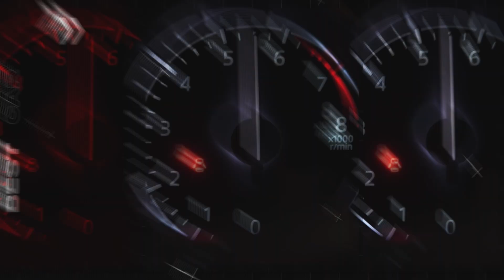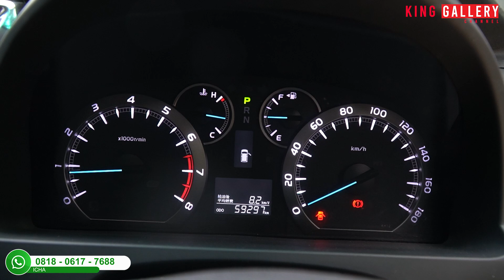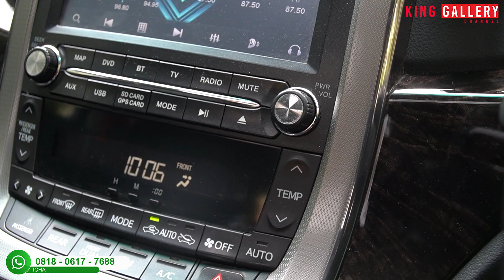NEW STOCK !!! CUMA BAYAR 56 JUTAAN AJA UDAH BISA BAWA PULANG ALPHARD S 2014 !!! KING GALLERY !!!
CONTACT PERSON
TJONG HENDRA : 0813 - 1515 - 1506
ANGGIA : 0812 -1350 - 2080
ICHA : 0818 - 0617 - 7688